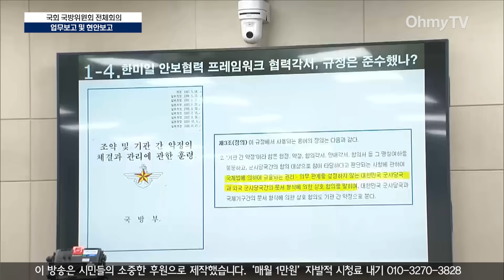"그럴 리가 있겠나" 국방위 등판한 조국, 신원식 답변에 바로 유재은 부르더니...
8일 오후 서울 여의도 국회에서 국방위 전체회의가 열렸다.